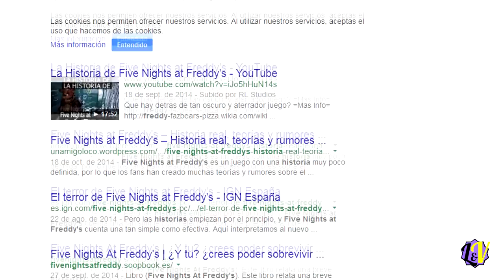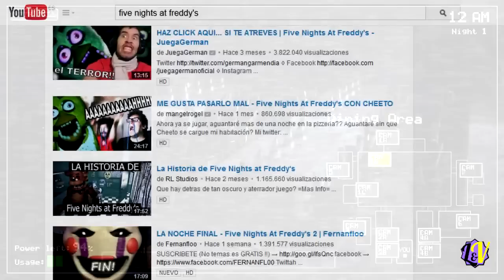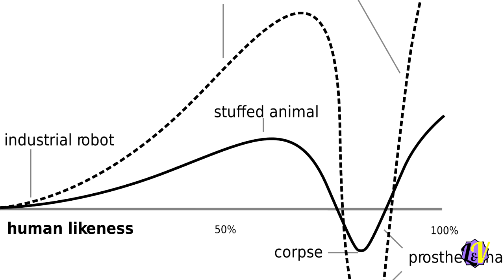Survival-Horror - L&V - Five Nights at Freddy's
El miedo y los jumpscares están muy presentes en los videojuegos de hoy en día, Five Nights at Freddy's se incluye en el género Survival-Horror, descubre un poco más...